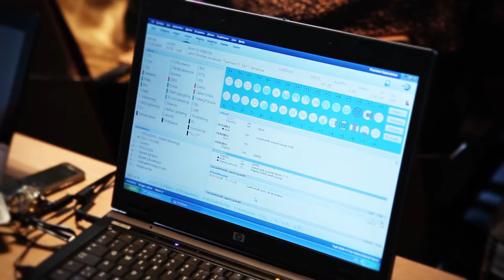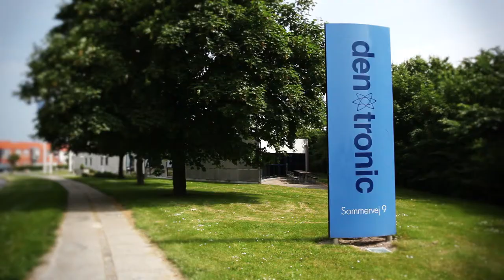Leading dental technology from Planmeca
Planmeca er en af verdens førende producenter af dental udstyr. Udstyret leveres til tandlæge verden over samt til de bedste universiteter der underviser fremtidens tandlæger. I Planmeca´s fabrik i Finland ligger fokus på høj kvalitet, innovation, udvikling og design der fremmer moderne tandpleje.
Planmeca er frontløber og sætter standard på markedet for dental udstyr og dermed sundere tænder. Her kan nævnes den svævende patientstol og revolutionerende panorama røntgen udstyr, det første i verden med 3D muligheder.
Planmeca er en global virksomhed der tager udgangspunkt i sikkerhed for tandlæger og patienter.